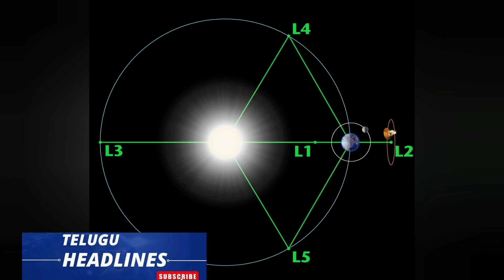ISRO ADITYA L1 Selfie with Earth & moon | India's Sun Mission